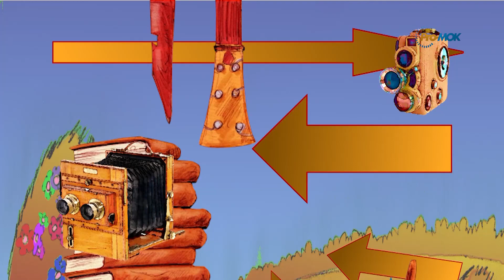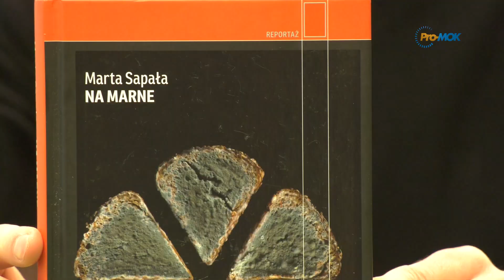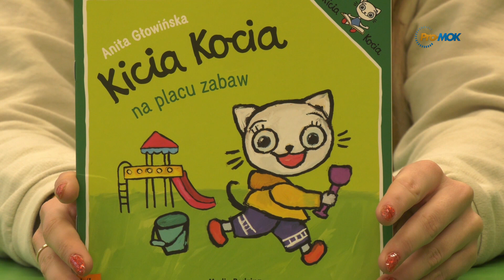Drogowskaz Kulturalny 2023 01 12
* „Dookoła Indii” w Klubie Podróżnika PTTK
* Spotkanie Dyskusyjnego Klubu Książki
* Sztuka „Brel-Burżuje” w wykonaniu Teatru Spektrum
* Jubileusz 10-lecia zespołu „Gitarzyści Po Czterdziestce”
* Zespół „Wołyńskie Słowiki” z występem dla Babci i Dziadka
* Koncert noworoczny Zespołu Pieśni i Tańca Bychlewianka
* Ferie zimowe w placówkach kulturalnych
* Premierowy piątek w kinie Tomi
* Pokaz „André Rieu w Dublinie. Dobry koncert na Nowy Rok” 15 i 24 stycznia